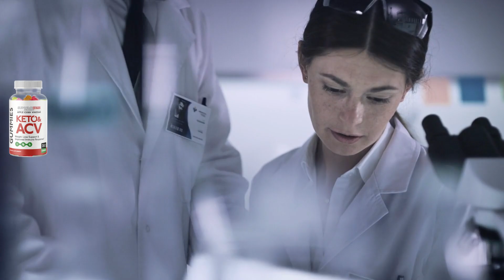SUPREME KETO⚠️SEE THIS NOW!⚠️ Supreme Keto ACV Gummies Works? Supreme Keto ACV Gummies Reviews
In this video, we'll be talking about Supreme Keto and its ACV gummies. If you're looking for an effective weight loss supplement, you've come to the right place.

In this video, we'll be discussing the reviews of Supreme Keto ACV gummies, how they work, and their benefits. We'll also cover where to buy them.

Supreme Keto gummies are a great alternative to traditional weight loss pills. They contain a unique blend of ingredients that help to boost your metabolism and burn fat. The ACV gummies are especially beneficial as they help to suppress your appetite and reduce your cravings for sugary foods.

If you're interested in purchasing Supreme Keto ACV gummies, we'll provide you with all the information you need. You can buy them online at Amazon, or in-store at Walmart. We'll also talk about the price of the product and what to expect when taking them.

So, if you're looking to lose weight and get healthy, make sure to watch this video and learn all about Supreme Keto and its ACV gummies.

Does Supreme Keto ACV Gummies Work? During the first month of use, with BHB pills produce accelerated fat burning, which results in expected weight loss of up to 20 pounds. You will notice a drastic change in a very short period of time!

Supreme Keto ACV Gummies Side effects: This product it's no GMO and does not contain any attic tips, so it is very safe for you to lose weight. It has no side effects, no contradictions, and has been certified by (GMP) which is the highest standard of testing in the supplement industry and FDA.

Supreme Keto ACV benefits: All these natural ingredients work synergistically together allowing you access all the benefits they provide without having any adverse side effects like many other supplements on the market today making them safe & effective choice if looking into losing weight naturally without compromising your health!.

Supreme Keto ACV Gummies how to use: Eat 1 gummies every day until you finish the treatment. Each bottle comes with 30 Capsules, so it lasts for a month. It is recommended that you do the treatment for at least 6 months or until you reach your desired weight.

Where to buy Supreme Keto ACV GUmmies? Is sold only on the official website of the manufacturer. You can't find the original product on other sites on the internet, so to help you I left here in this description the official site for you to buy safely.

Supreme Keto ACV GUmmies is a weight loss supplement that can help users achieve ketosis and burn fat more efficiently. The product contains ingredients such as beta-hydroxybutyrate (BHB) salts, caffeine and MCT oil.

00:00 Supreme Keto ACV Gummies
00:05 Supreme Keto ACV Gummies Review
00:06 Supreme Keto ACV Gummies Reviews
00:07 Supreme Keto ACV Gummies weight loss
00:08 Supreme Keto weight loss supplement
00:09 Supreme Keto ACV Gummies United States
00:16 where to buy Supreme Keto ACV Gummies
00:27 Supreme Keto ACV Gummies buy
00:28 Supreme Keto ACV Gummies Official website
00:34 Supreme Keto official website
01:02 Supreme keto BHB
01:23 Supreme Keto Side effects
02:56 Supreme Keto ACV Gummies Works?
03:32 Supreme Keto ACV Gummies guarantee